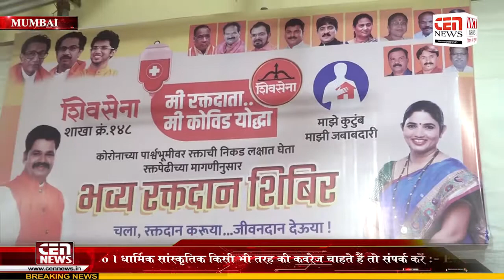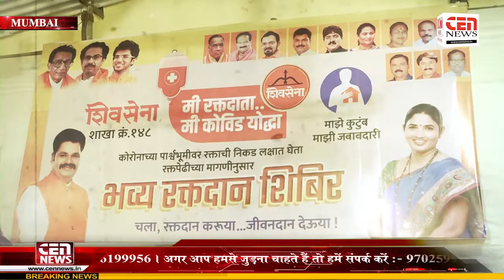रक्तदान शिविर उपविभाग प्रमुख प्रमोद शिंदे वह नगर सेविका निधि शिंदे के नेतृत्व में आयोजित किया गया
मुंबई वाशी नाका वार्ड क्रमांक 148 में भव्य रक्तदान शिविर का आयोजन उपविभाग प्रमुख प्रमोद शिंदे वह नगर सेविका निधि शिंदे के नेतृत्व में आयोजित किया गया